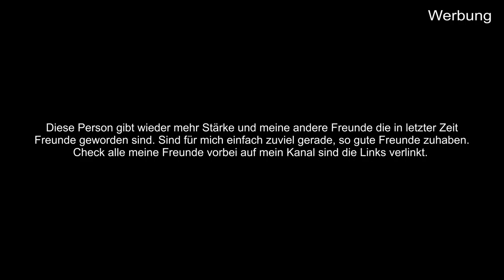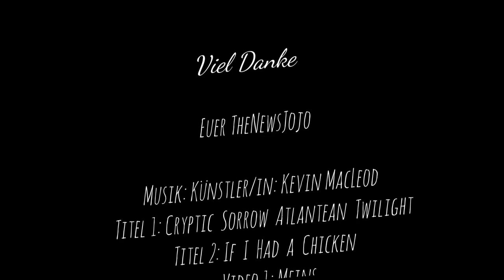Ich werde Quitten (Quit) I Ich werde niemals Quit I TheNewsJojo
Viel Danke Euer TheNewsJojo
Titel 2: If I Had a Chicken